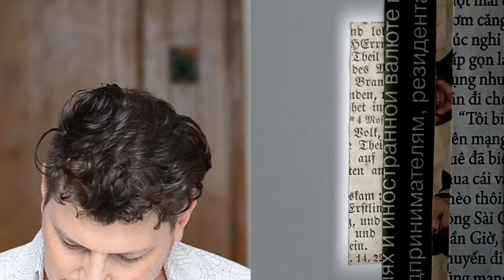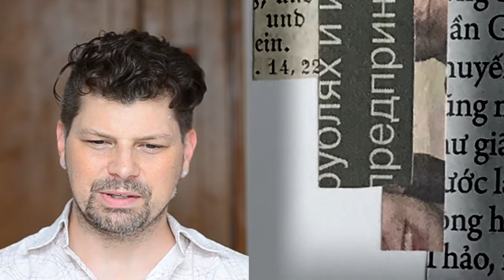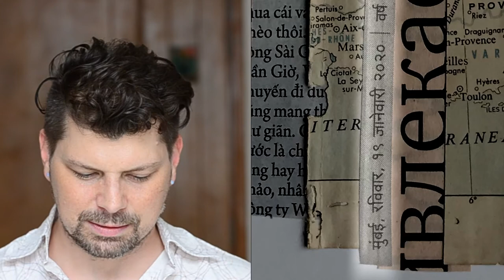Collage Breakdown - Deconstructing significance in a paper cut piece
This week I talk about one of my collage pieces and explain both the initial inspiration for the piece and the significance of every element. I talk about the situations where I found the elements and give a little history of my connection and evolution of collage work.